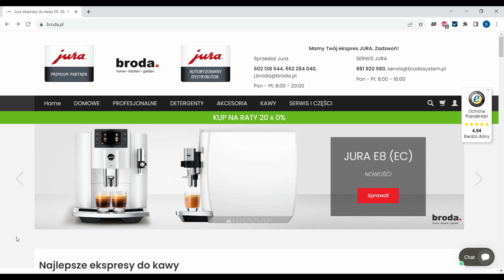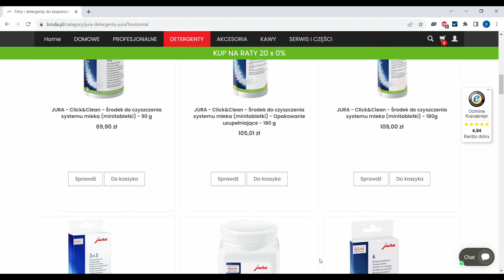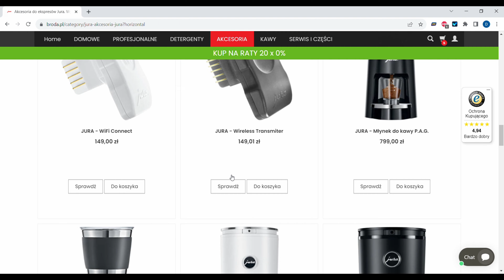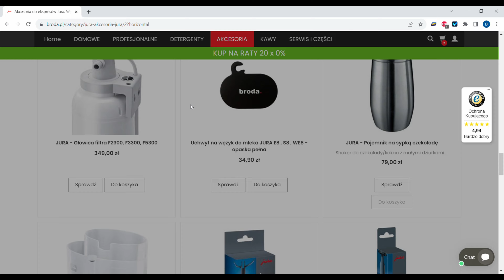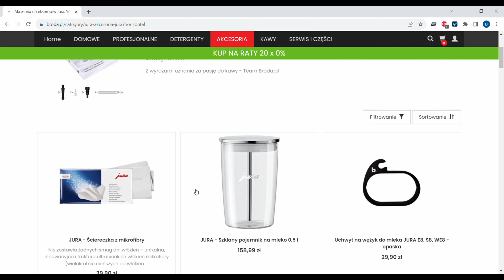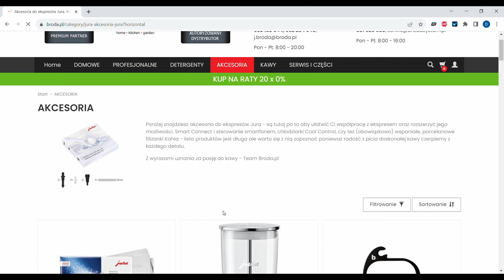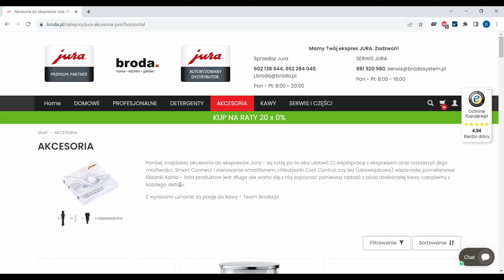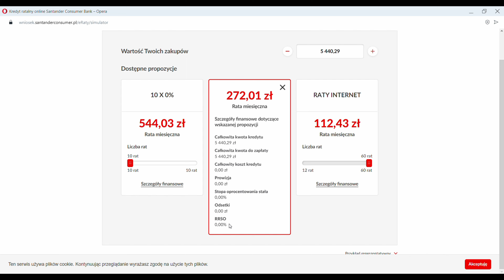Jura S8 - akcesoria i detergenty. Co warto zamówić razem z ekspresem? | broda.pl | RATY0%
- Autoryzowany Polski Dystrybutor ekspresów do kawy Jura

Jeśli zastanawiasz się co warto zakupić zamawiając ekspres do kawy Jura S8 w sklepie broda.pl, ten film podpowie jakie produkty do pielęgnacji możesz wybrać oraz zakup jakich akcesoriów możesz rozważyć.

Najlepsza świeżo palona kawa Speciality i Premium. Kliknij i zamów!